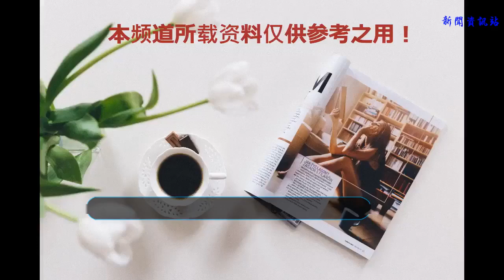作家為什么貶值了 l 汪金友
在這個世界上，什么東西貶值最快？有人說是汽車，有人說是手機，有人說是貨幣，還有人說是學歷。而我覺得，貶值最快的，就是作家。
前不久的一次筆會上，聽幾位作家在發牢騷。散文家說：“我在某報紙發表了一篇千字作品，只給了20元稿費。”雜文家說：“我在某網站發表過100多篇雜文和評論，一分錢都沒有給過。”詩人一笑：“沒有收你們的錢，就不錯了。現在我們詩歌界，很多都是花錢才能發表和出版。”
上個世紀二三十年代，魯迅在報刊發表文章的稿酬，是每千字5至15塊銀元。1927年到1936年魯迅在上海的時候，平均每個月稿費收入697元。而那時，在北京和上海雇一個保姆，月薪是2元；雇一個車夫，月薪是6元；買一套400平方米的四合院，需要800元。當然，魯迅是文豪。一般的小作家，稿酬會低一些，但一個月百十塊錢還是有的。
兩相對比，一個最大的變化，恐怕就是文章不值錢了。別說無名鼠輩，就是那些獲過全國最高文學獎和新聞獎的人，為了發表自己的作品，也經常得點頭哈腰，求爺爺告奶奶。
作家的收入，為什么會這么低下？作家的身份，為什么會這么卑微？主要原因很簡單，就是作家太多了。俗話說，物以稀為貴，啥東西要是多了，就不值錢了。
什么叫作家？《現代漢語詞典》里的解釋是：“從事文學創作且有相當成就的人。”但這很難準確定位。發表過幾千篇作品和幾十篇作品的人，出版過幾十本書和一本書的人，都覺得自己擁有“相當成就”。

還有一個官方的憑證，那就是作家協會。為了滿足越來越多的人想當作家的愿望，無論是縣級、市級、省級還是國家級作家協會，全都敞開大門。于是作家協會的會員人數，也急劇膨脹。另外還有散文協會、雜文協會、詩詞協會，以及沒有加入任何協會，也在從事文學創作的人，加起來真是多如牛毛。
市場的大門敞開著，文場的大門半掩著，為什么這么多的人都不去市場而擠文場？用一位老編輯的話說，文場的門檻和成本太低了。一分錢都不用花，晚上坐在電腦前弄一段文字，就可以既揚名又獲利，天底下哪有這樣的好事？而且很多人都發現，寫文章根本就沒有那么復雜。只要具備初中以上文化，誰都可以信手拈來，妙筆生花。所以，現在會寫文章的人，比魯迅那個時代，起碼多了一萬倍。
平常工作和生活在一個相對狹小的圈子里，難以得到出名的機會。于是便有些人，寧可“賠本”，也要賺個“吆喝”。無論在報刊上還是網絡上，扯著嗓子一喊，周圍的人，才知道自己的存在。就像老母雞一樣，要不大聲地叫，別人怎么知道你也會下蛋？
這可難為了讀者。密麻麻、烏泱泱的一片，分不清誰是真作家，誰是假作家，誰是大作家，誰是小作家。所以這樣的貶值，不僅可憐了作家，也可憐了讀者。也許經過一段時間的喧囂和競爭之后，才能分出個高低上下。
（本微信公眾號專稿。注：魯迅收入數字引自2009年8月3日《合肥晚報》）
這是“朝花時文”第1623期。請直接點右下角“寫評論”發表對這篇文章的高見。 投稿類型：散文隨筆，尤喜有思想有觀點有干貨不無病呻吟；當下熱點文化現象、熱門影視劇評論、熱門舞臺演出評論、熱門長篇小說評論，尤喜針對熱點、切中時弊、抓住創作傾向趨勢者；請特別注意：不接受詩歌投稿。也許你可以在這里見到有你自己出現的一期，特優者也有可能被選入全新上線的上海觀察“朝花時文”欄目或解放日報“朝花”版。來稿請務必注明地址郵編身份證號。